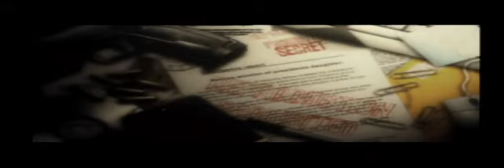Resident Evil 4 - 0 Deaths Professional Mode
Getting 0 Deaths on Professional Mode, involved alot of restarting, and saving up alot of herbs for bosses.